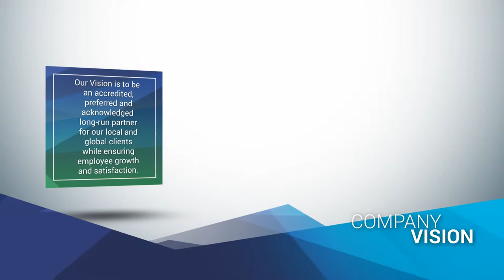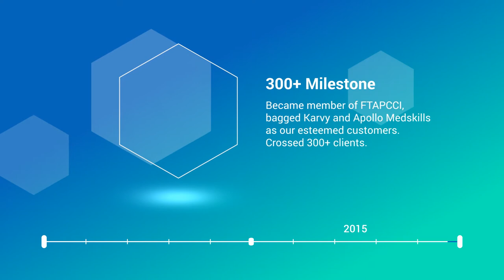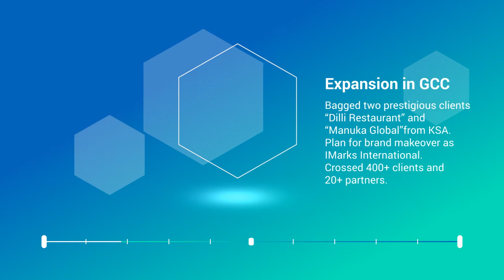IMarks Corporate Profile | Digital Marketing Company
IMarks specializes in providing Digital Marketing and Media solutions that are successful, innovative, professional, and of high quality.